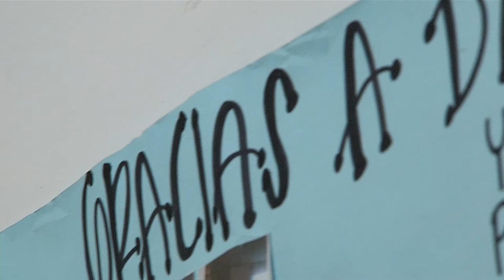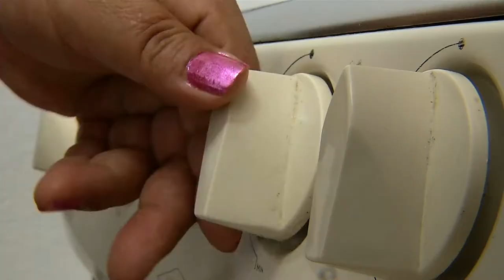Marta López ISVIMED Manrique San Blas[Esta es Mi Casa] - Telemedellín